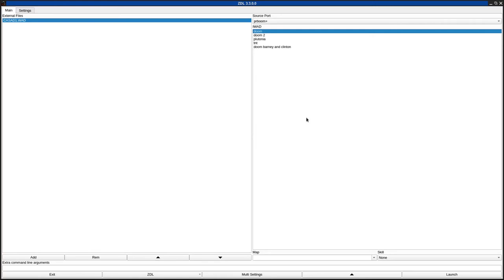DOOM 1 - CASAD1.WAD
called "casa" in the /idgames FTP.
created by Jose Luis Gallardo on October 27th, 1995.
from the .txt file included with the WAD:
"This wad intended to be my house and a little part of my neighbourhood, but now I don't think my neighbours would recognize it (not even my mother recognized the house!)"